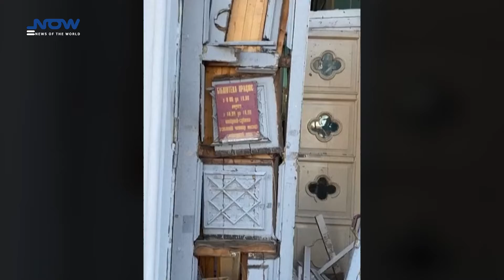Russia squeezes Kyiv as 'unimaginable' tragedy looms in Ukraine